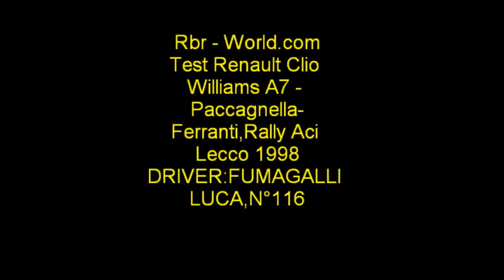RBR - WORLD - PACCAGNELLA.wmv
PS: Rally Shool